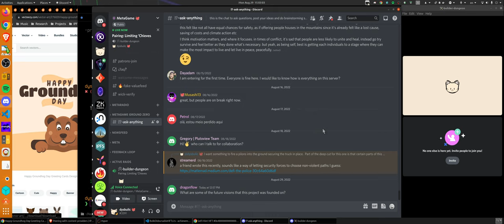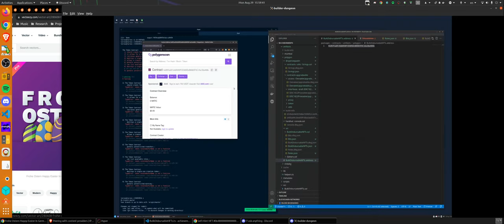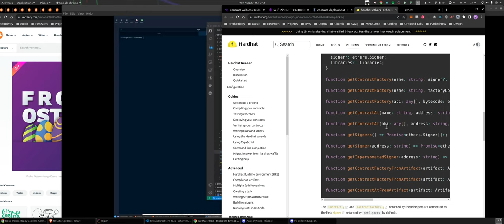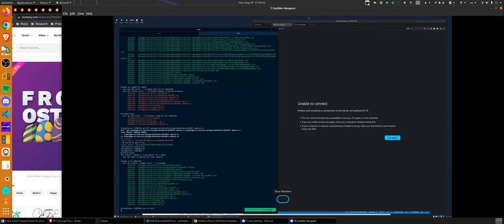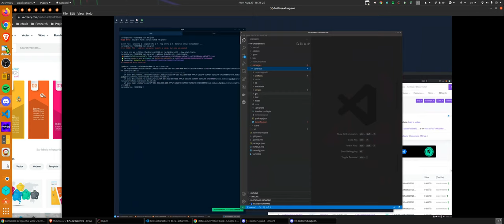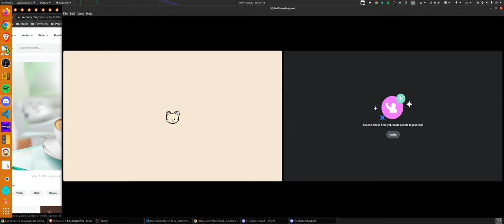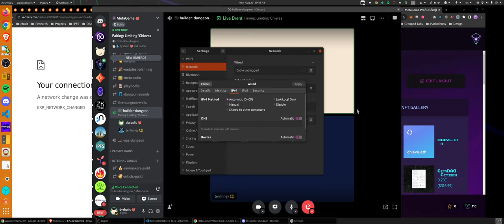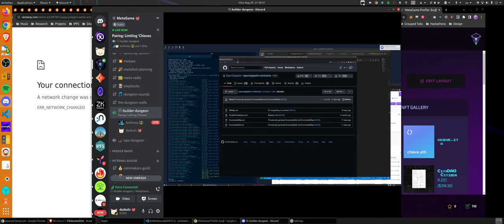Pairing: Token-Gated NFTs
Pair programming working to develop an NFT minting platform where some of the tokens control the permissions for other tokens.